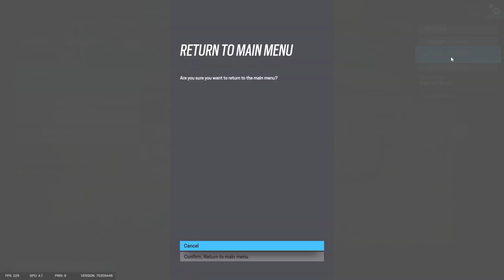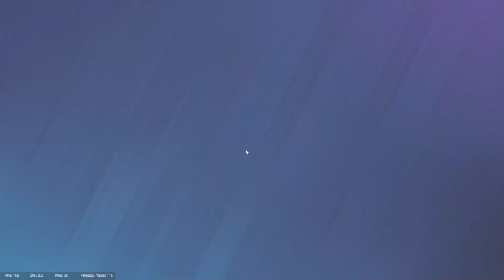ADHD Siege Adventures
how a clueless person plays rainbow six siege

song 1 - "To Sunshine Forest" Mother 3
song 2 - "frat" by fanny beats / Pikuniku Soundtrack
song 3 - The Open Plane [The Bitlands] - Super Paper Mario